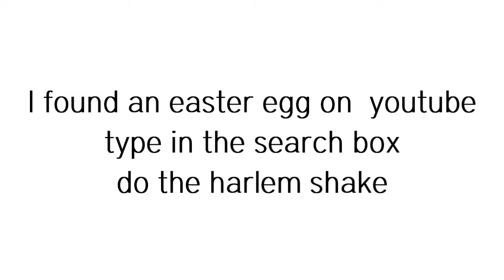Youtube harlem shake easter egg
type in the search box do the harlem shake